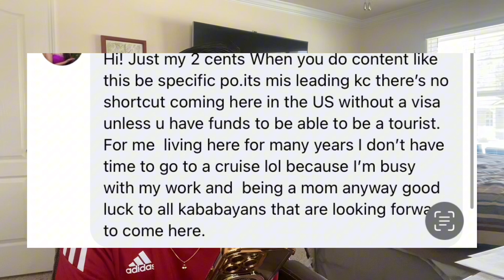MARAMING PARAAN! FULL VIDEO ON FACEBOOK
B2 VISA